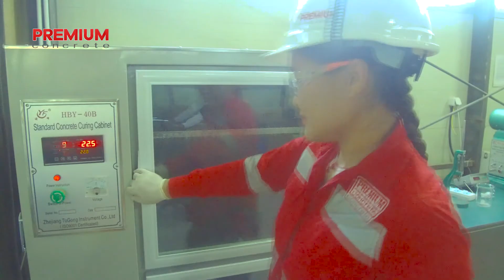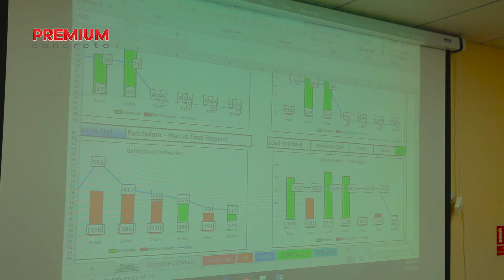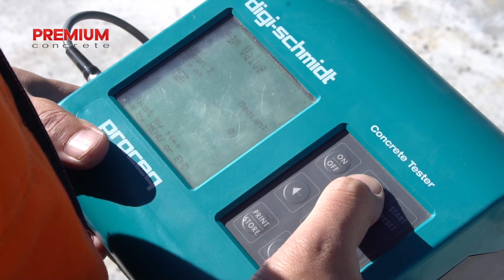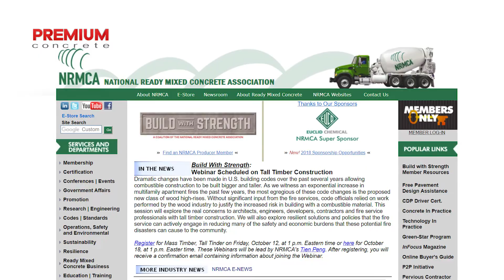Premium Concrete 2019 03 06